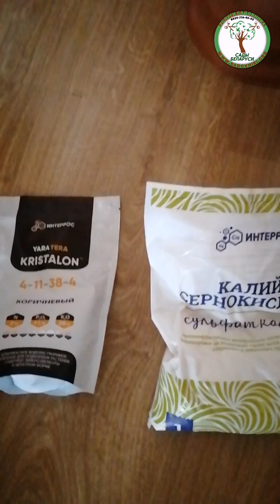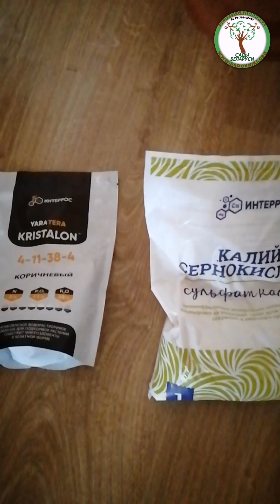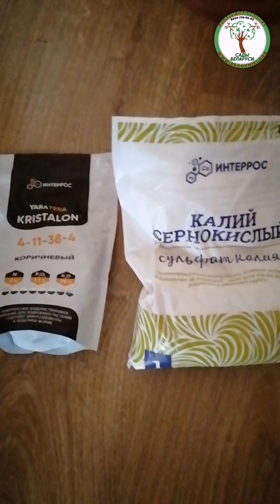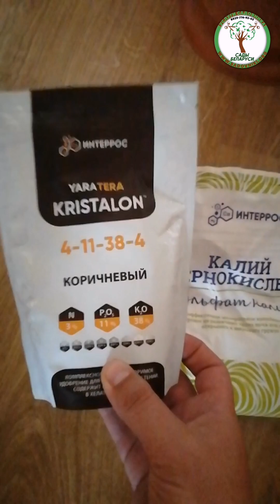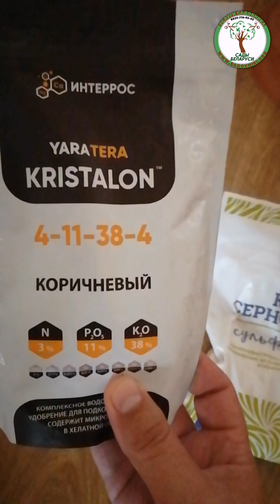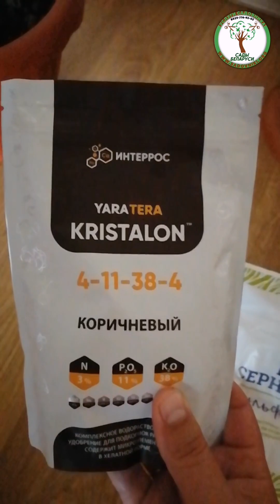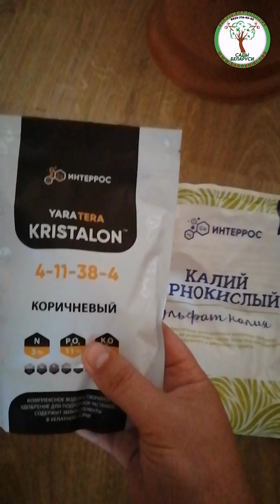Когда и чем делают подкормки растений осенью в Беларуси.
Кристалон.

Услуги садовника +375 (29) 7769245.